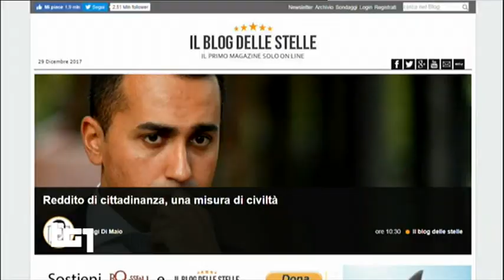Luigi Di Maio - servizio al Tg1 29/12/2017 ore 20